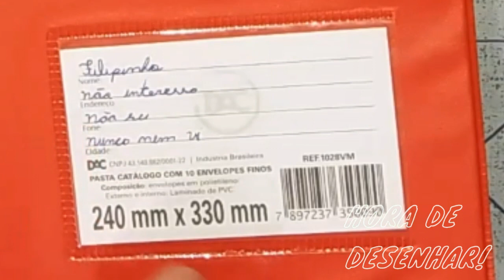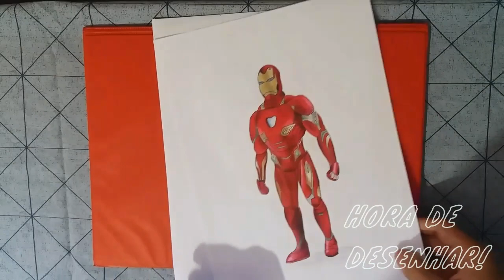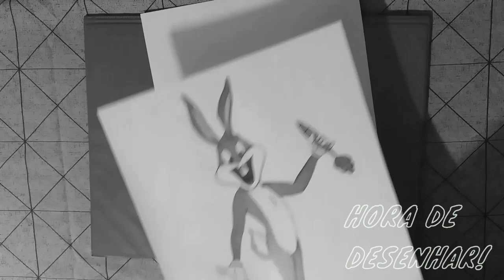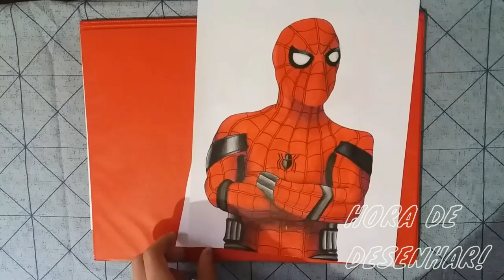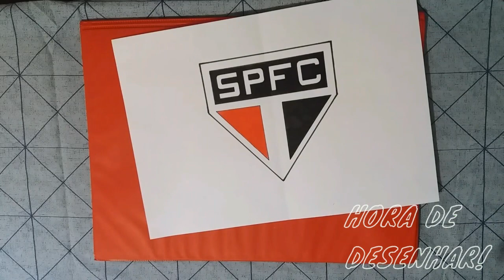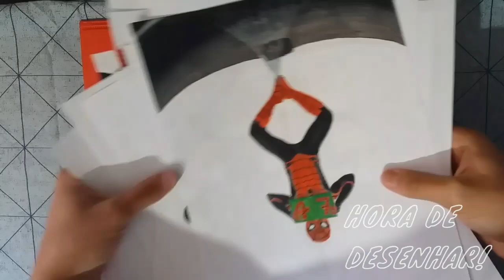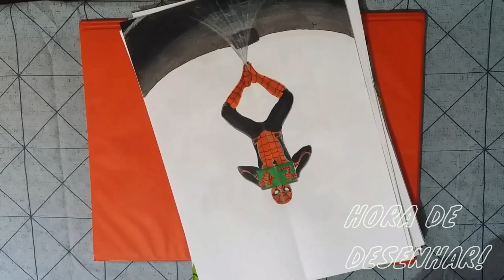Mostrando os meus desenhos de Janeiro-Junho de 2019!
Neste video vou mostrar os meus desenhos q fiz do começo até a metade de ano!!!